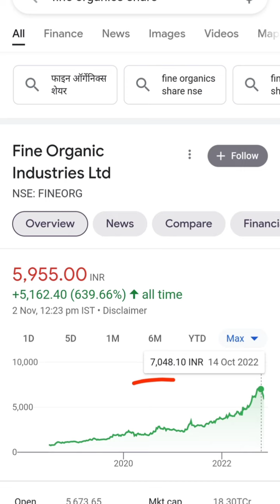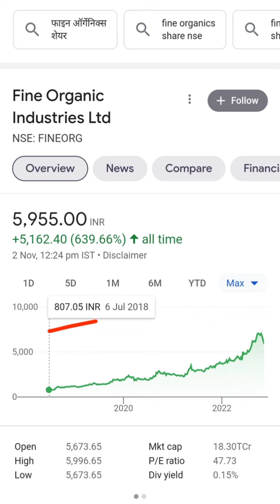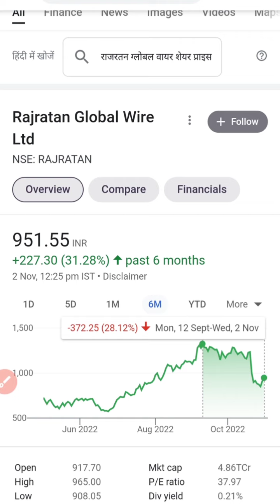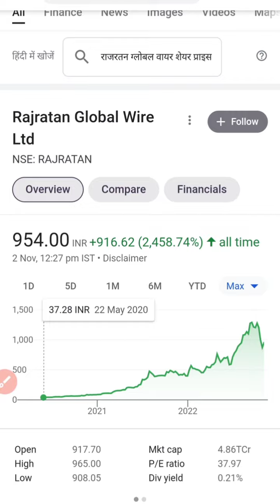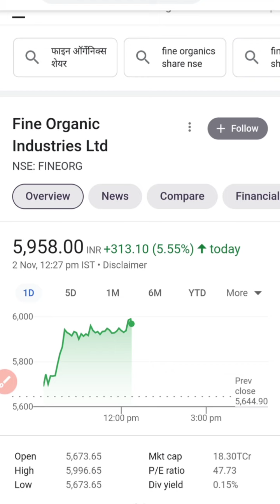2 शेयर अगले महीने double हो जाएंगे stockmarket //Stocks with RK//